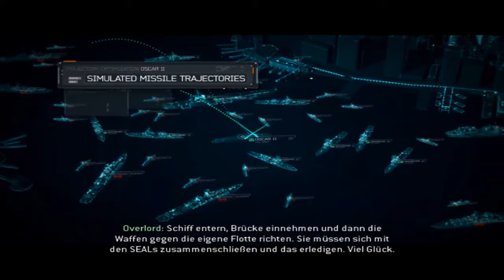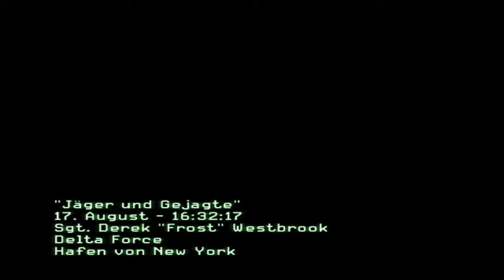Call of Duty Modern Warfare 3 [DE] [2/16] Jäger und Gejagte